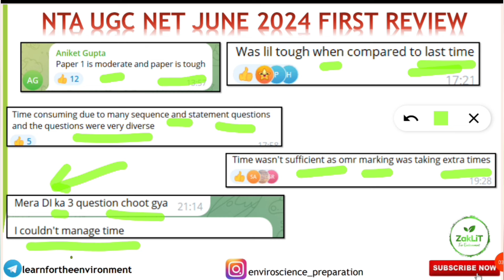🔴UGC NET JUNE 2024 First Review